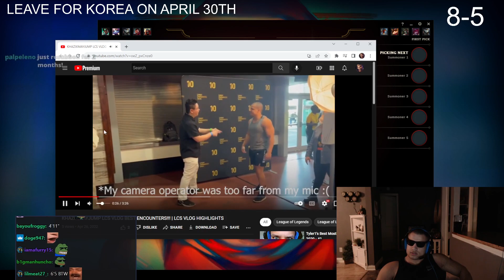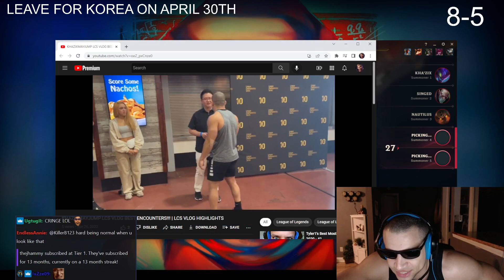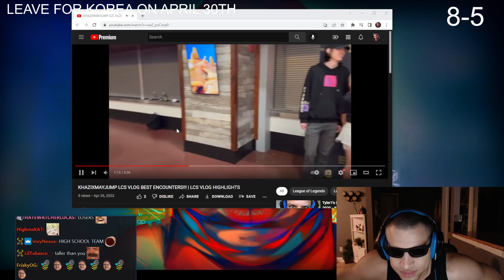TYLER1: KOREA READY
00:00 intro
04:37 pyke sp
10:30 draven 1v9
16:19 reaction
19:12 gragas top
27:28 outro